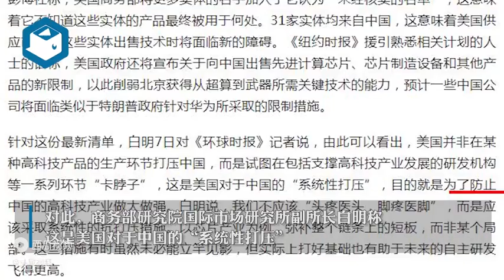美将31家中企等团体列“未经核实名单”，专家分析